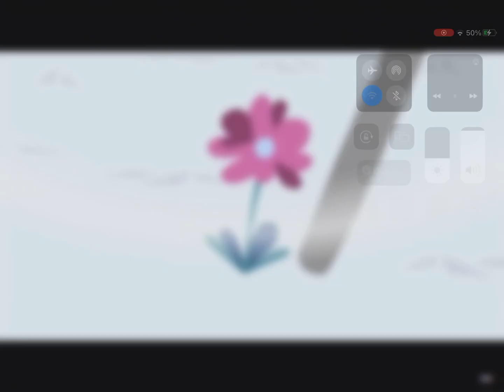How are you okays funny plant died